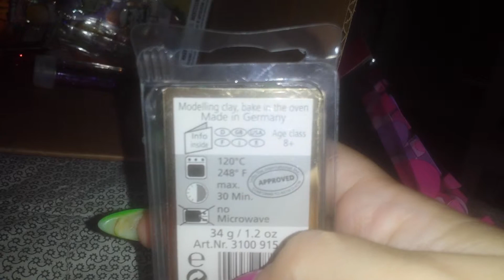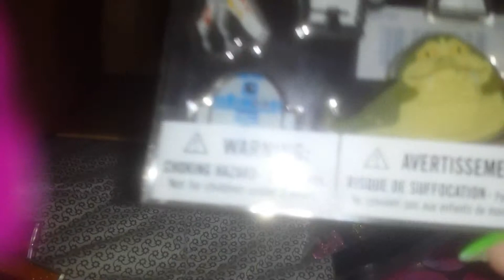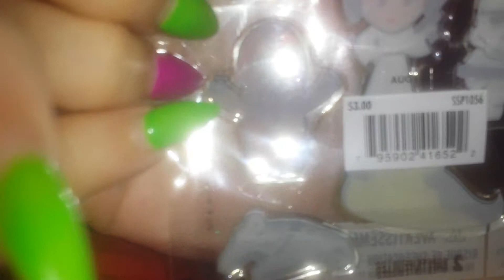Buddy box w / all the lovely things part 2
Damn light on phone cut out, so I had to make a part 2...